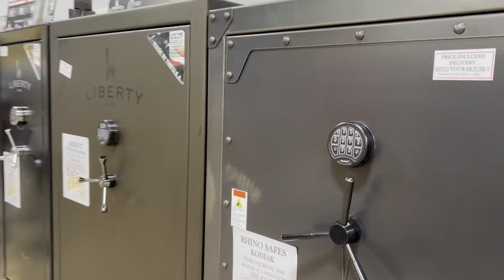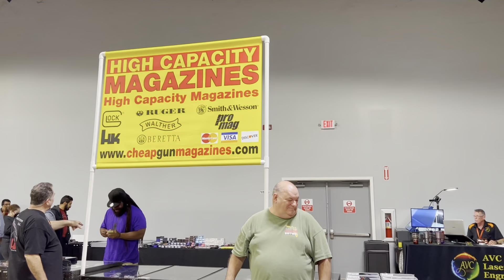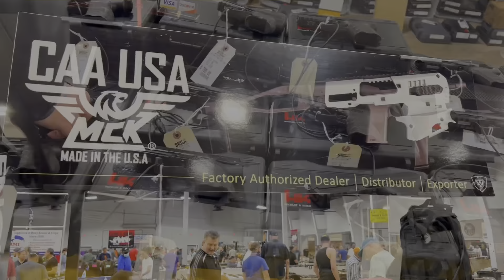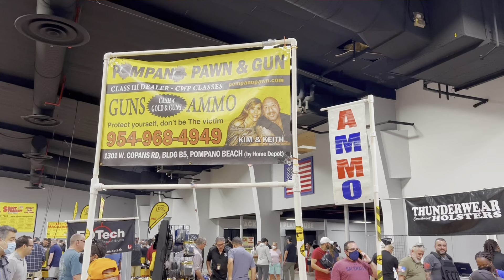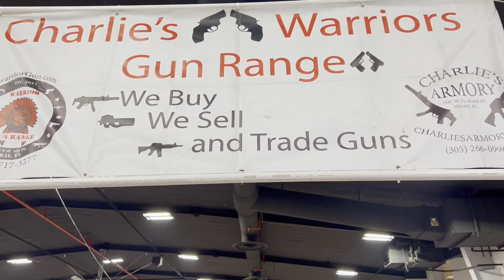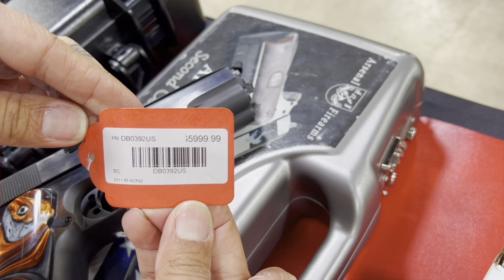Miami Gun Show ( February 2022 )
Yoki Sturrup
PoBox 472157